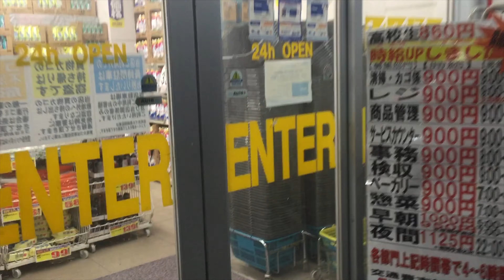Japanese style Potato Aligot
Collaborated French Aligot with Japanese junk food called "Jagariko".
Very unique challenge but just start having fun with me on Mike's Food Review!!

Who is Mike Nakagawa?